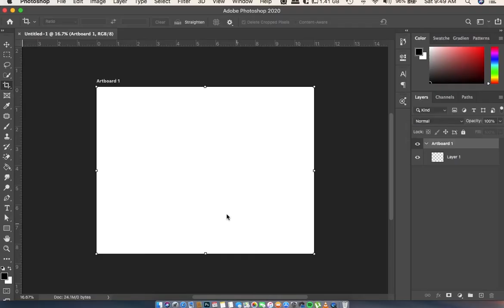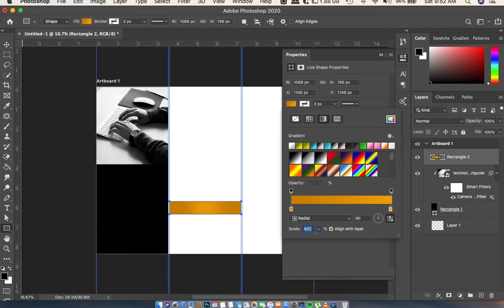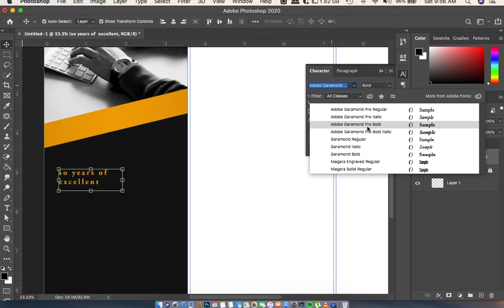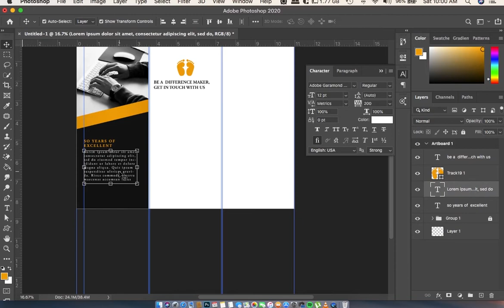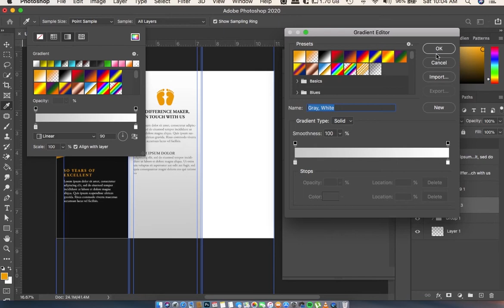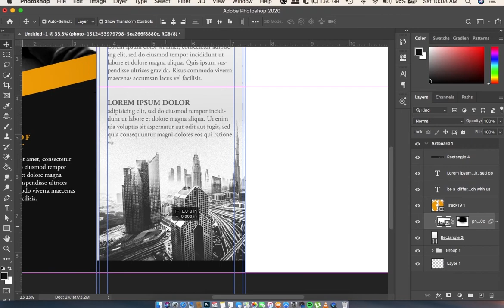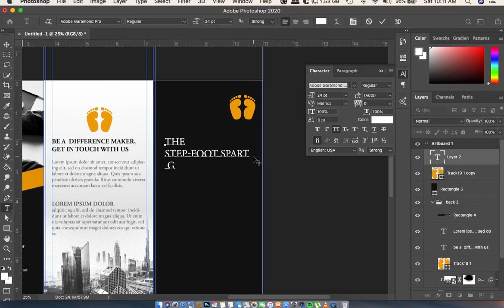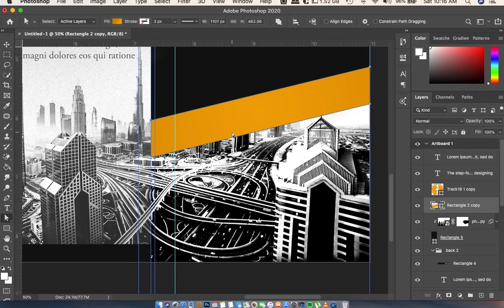Make a professional Brochure Z design with photoshop PART 1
Make professional Brochure type Z with photoshop 2020
You will find the mockup Brochure Z in the description at the PART 2 of this tutorial.